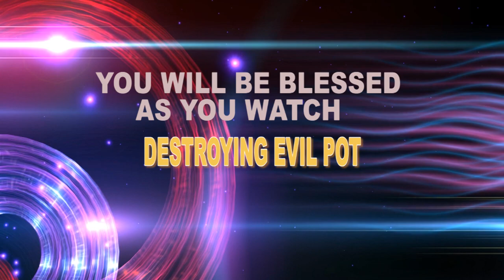Destroying Evil Pot PT1